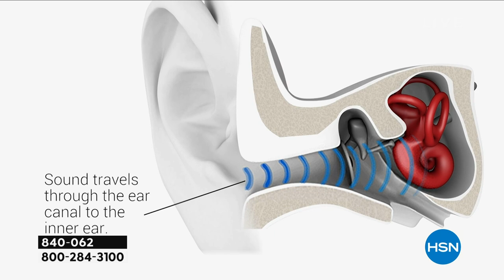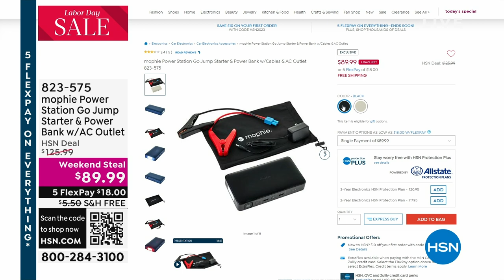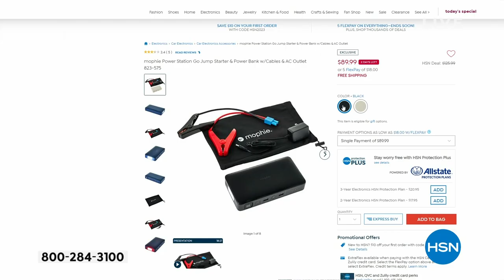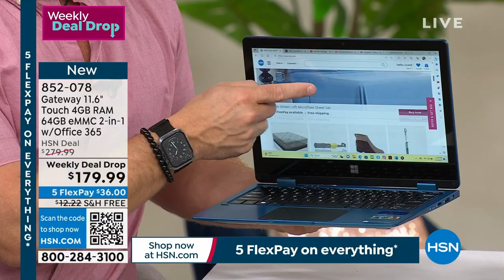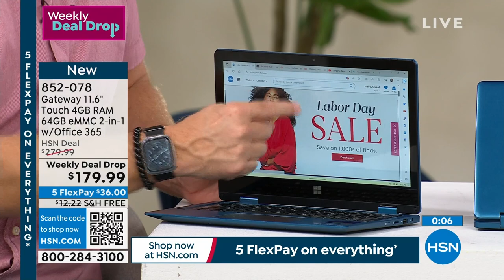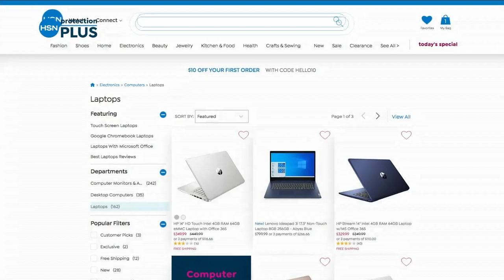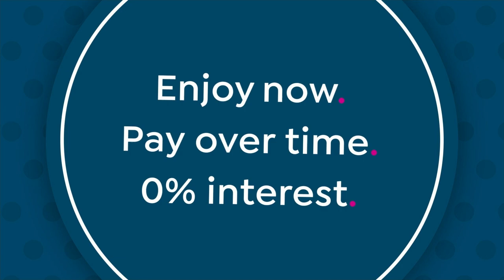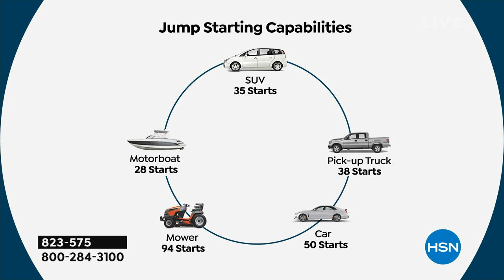HSN | Electronics Labor Day Sale 09.04.2023 - 01 PM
Discover electronics and more, from new and favorite brands this Labor Day Weekend.